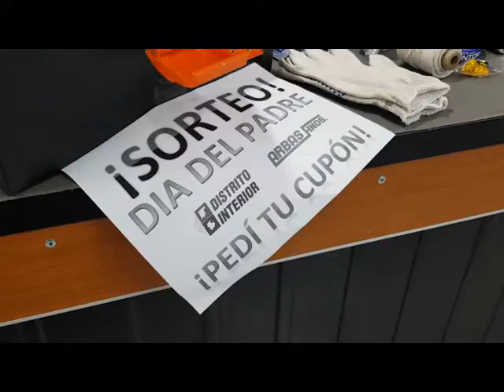La caja de herramientas Día del Padre